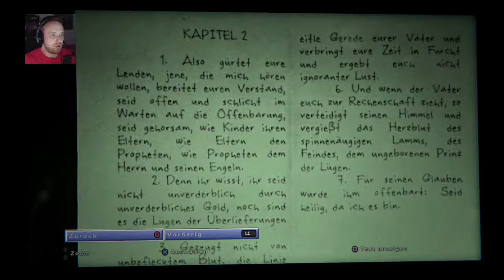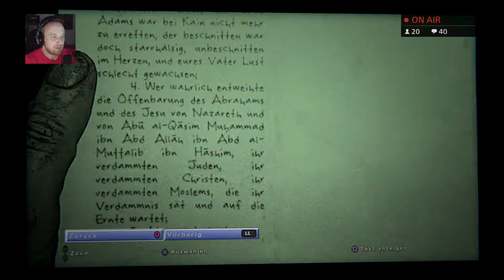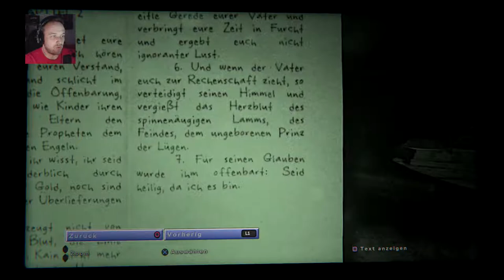Outlast 2 Gameplay - Let’s Play Outlast 2#10 HEIDI IS BACK